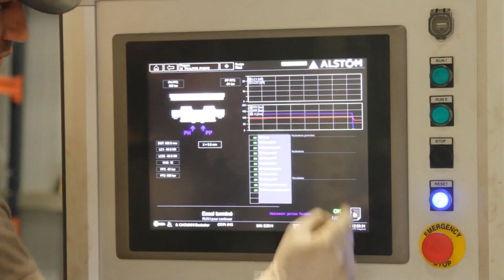😱💪تراموي سطيف 💪😱SETIF MAINTENANCE TRAMWAY💪😱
SETIF MAINTENANCE TRAMWAY